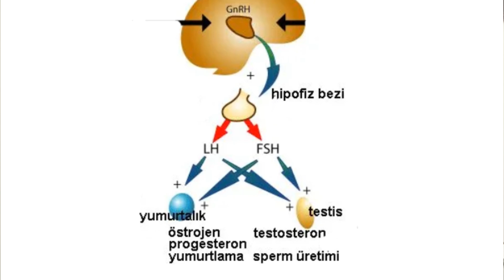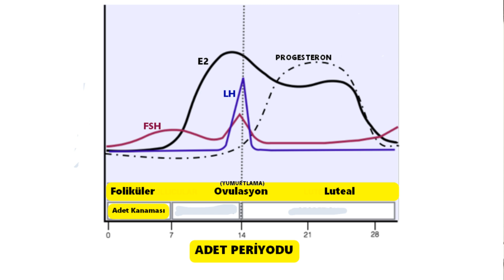ADETİN 3.GÜNÜ FSH HORMONU KAÇ OLMALI ?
Günümüz Tüp Bebek merkezlerine göre adetin 3.gününde FSH testi için referans aralığı, 3 mIU/mL ile 9 arasında olmalıdır.

Laboratuvar Testleri̇ni̇z veya Hastalıklarınız ile Ilgili  ÖZEL veya ACİL Sorularınız için bize "KATILIN" :

3.gün FSH,
3.gün FSH yüksek,
3.gün FSH düşük,
FSH yüksekliği,
FSH yüksekliği neden olur,
FSH yüksekliği nedenleri,
FSH düşüklüğü,
FSH düşürmek için,
FSH düşüklüğü neden olur,
FSH düşüklüğü ne demek,
FSH testi,
FSH hormonu nedir,
FSH testi yüksekliği,
FSH testi düşüklüğü